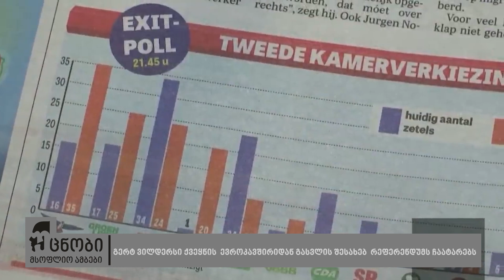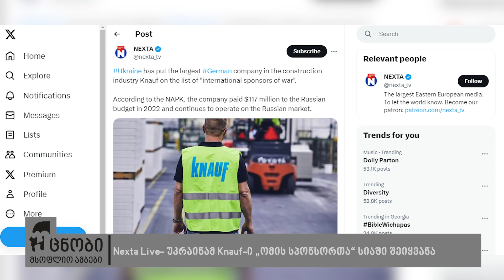უცნობი მსოფლიო ამბები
დუგლას მაკგრეგორი: „ვინ იცის რა ბედი ელის ზელენსკის“

გერტ ვილდერსი ქვეყნის  ევროკავშირიდან გასვლის შესახებ  რეფერენდუმს ჩაატარებს

Der Spiegel- ევროკავშირი მომდევნო 20 წელიწადში დაიშლება

ალექსანდრ შალენბერგი: „ევროკავშირს სჭირდება განსხვავებული მიდგომა ვიდრე ეს 2004 და 2007 ში იყო“

ჩრდილოეთ კორეამ სამხრეთ კორეასთან  სამხედრო დაძაბულობის შესამცირებლად შეთანხმება შეწყვიტა

Nexta Live- უკრაინამ Knauf-ი „ომის სპონსორთა“ სიაში შეიყვანა

მარსელ ჩიოლაკუ: „რუმინეთში საზოგადოება არ არის მზად იმისთვის, რომ იმავე სქესის წყვილების უფლებები დაიცვას“

პაკისტანმა ბრიკსში გაწევრიანებაზე განაცხადი შეიტანა

ღაზას სექტორში დაღუპულთა რიცხვი 14 854 მდე გაიზარდა

ერაყსა და სირიაში აშშ-ს შეიარაღებულ ძალებს 4 ჯერ დაესხნენ თავს